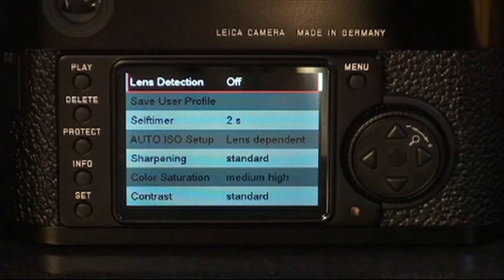Leica M8.2 Camera Preview & Photo Samples By: Pavel Shpak Shot with Sony HDR-CX12 HD Camcorder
A quick view of the Leica M8.2 Photo Samples from the Camera with 35mm summilux f1.4 & 50mm summicron f2
All Photo's were shot by Pavel Shpak
Video was created & Shot by Pavel Shpak